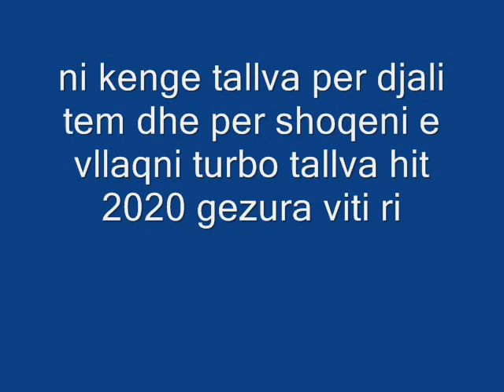elvis gashi tallva hit 2020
zjreee jasha 2020 hit